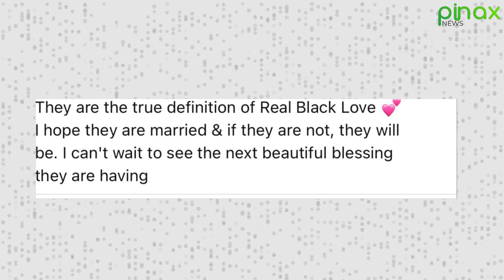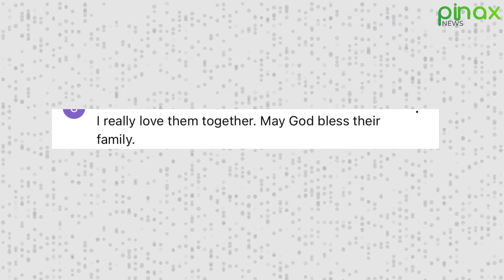TMZ Leaked Rihanna's Big News, She is Officially married to ASAP..?